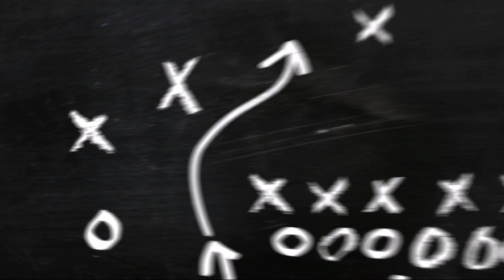CHILL HUNT SHOWDOWN. GAMES WHERE I AM NOT POTATO.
It's been a while since I played hunt rigorously. Enjoy these highlights.